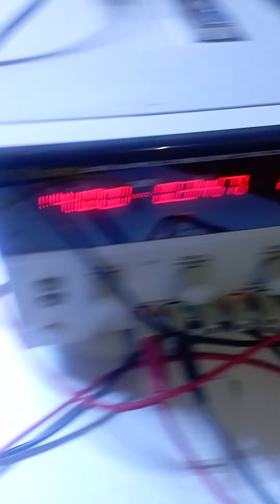gerador de alta tensão dc